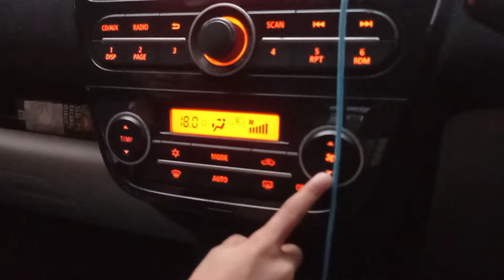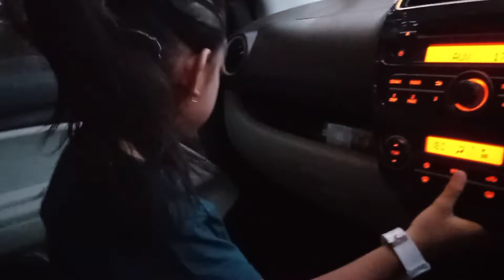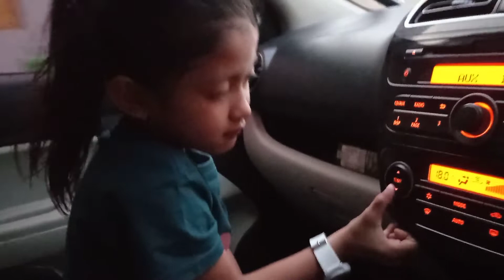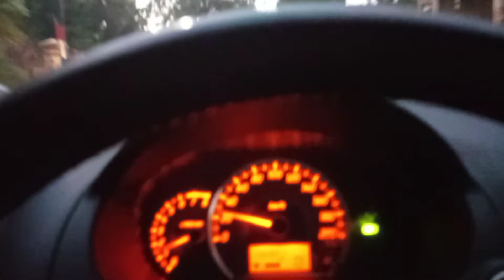Ngantar BERKAT Kerumah Buyut Ketemu Mbah Kakung